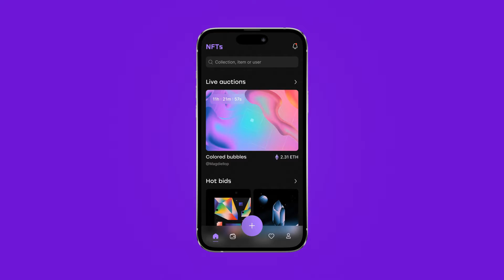App Presentation | M142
Premium Template for Adobe After Effects